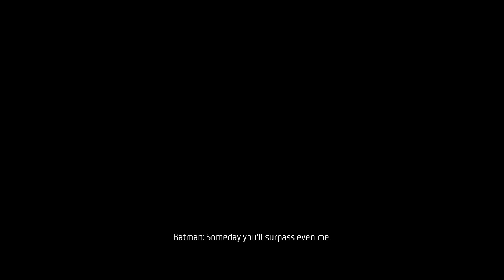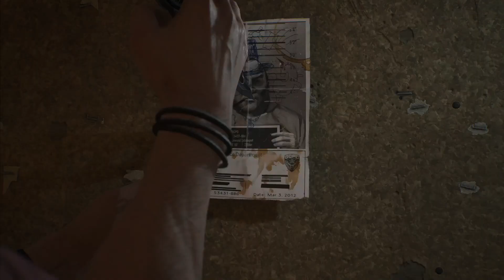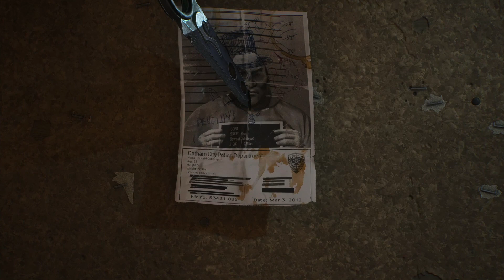Gotham Knights Walkthrough PS5 (Play-By-Play) Ep.5: The Penguin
Robin goes to see the Penguin hoping to get more information on Batman’s case and also receives the ability to traversal using teleportation technology.

Gotham Knights is an action role-playing game developed by WB Games Montreal and published by Warner Bros Interactive Entertainment. Nightwing, Robin, Batgirl, and Red Hood must protect the streets of Gotham City after Batman dies. They all become embroiled in an ancient and deadly conflict between the Court of Owls and The League of Shadows.

KrispyQwiff Gaming Channel does not own any of the rights to the game content contained in this video. Gotham Knights can be purchased at various digital outlets or digital console stores.